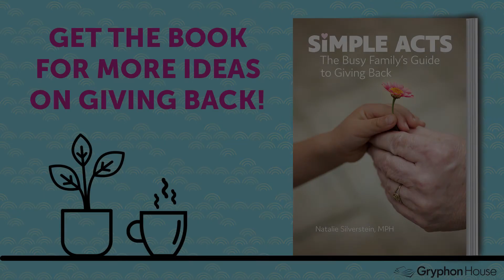3 Ways to Create a Summer of Service & Purpose— Natalie Silverstein, MPH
Natalie Silverstein, MPH, author of Simple Acts: The Busy Family's Guide to Giving Back, offers three easy suggestions to help you create a summer of purpose with your family.

Acts of service, kindness, and volunteering are some of the most important things we can do with our families this summer. After the very difficult year we’ve just experienced, we’re all craving connection—this is especially true for our children. Service is one of the best ways to connect. In this video, Natalie offers three ideas for creating a summer filled with purpose, service, and kindness.